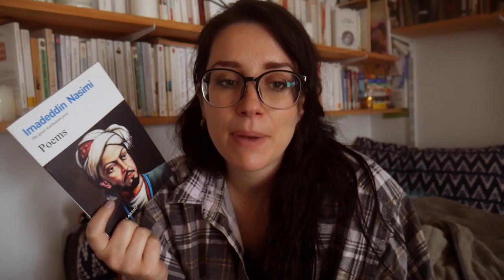Lectures récentes | Yourcenar, grosse déception?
*Antinoüs et pas Antonius*